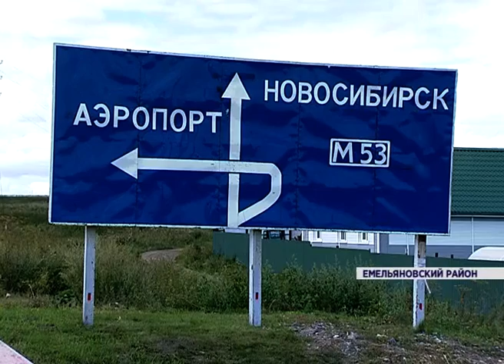Совещание по дорогам (Новости 11.08.15)